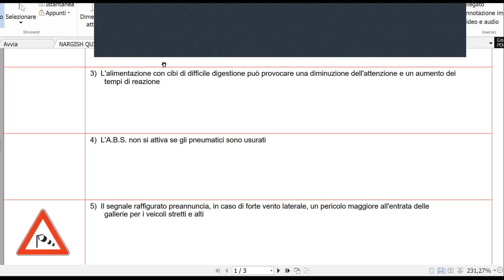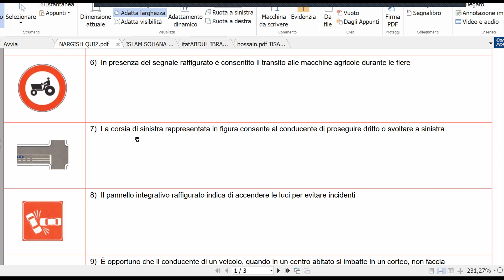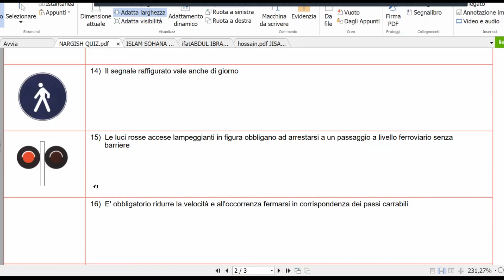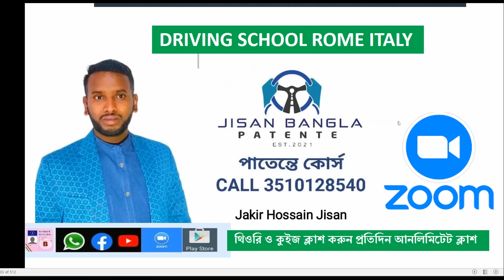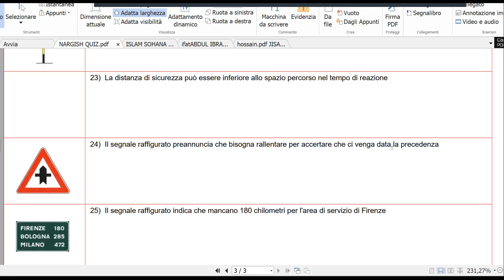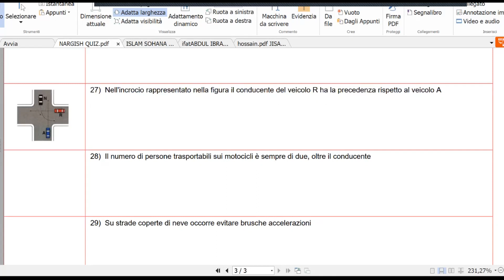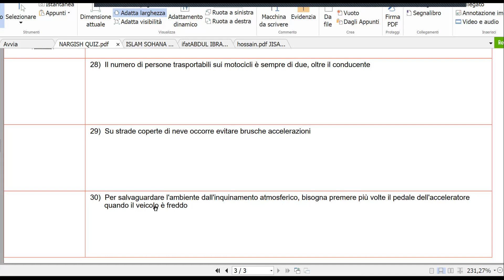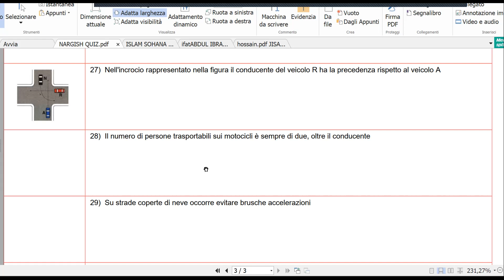Quiz scheda esame Nargis apu 2023 Jisan Bangla Patente পাতেন্তে ইন বাংলা 18/01/2023